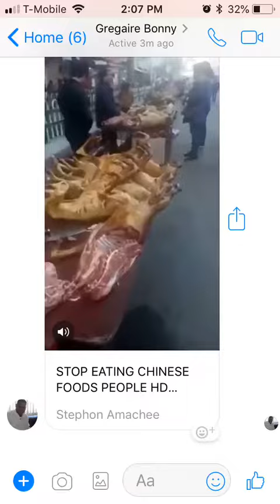Chinese people selling dog meat